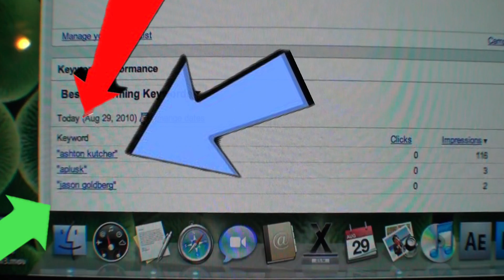iwannaworkatKatalyst.com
Kim is on a mission to let Katalyst know how she can be a creative part of the thrashing team...